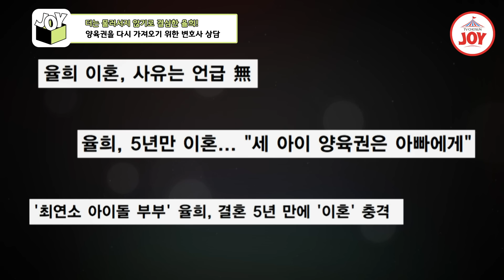[이제혼자다] 드디어 힘든 싸움을 결심한 율희와 변호사가 양육권 소송을 부정적으로 바라본 이유 TV조선조이 TVCHOSUNJOY (TV CHOSUN 241105 방송)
지금이라도 상황을 바로 잡으려는 율희!
하지만 상황이 녹록치 않다고?